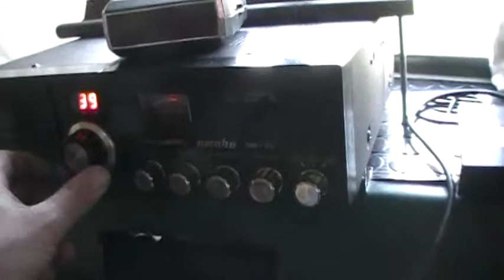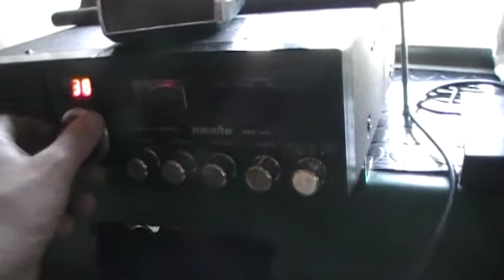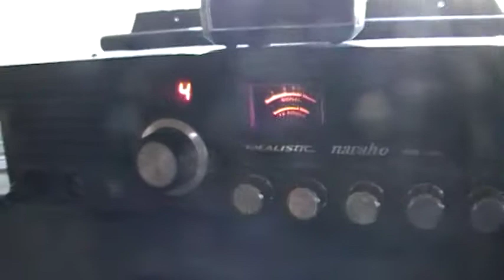Skip Realistic Navaho TRC-490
I thought my antenna move was getting better reception. Turned out to be just good skip that day. Turned on my hand held and found it was drawing in just as well. Maybe better.